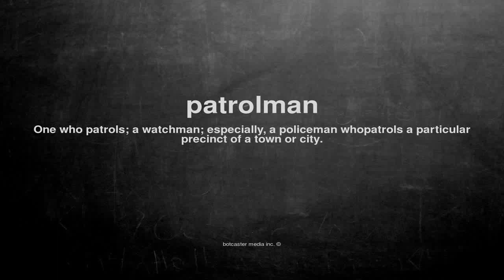What does patrolman mean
What does patrolman mean in English?